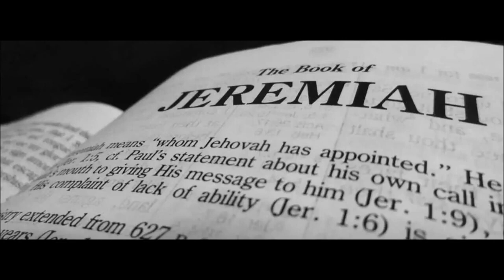Overview of the book of Jeremiah chapter 14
Join us for , 'Overview of the Book of Jeremiah - Chapter 14,' presented by Elder Aleksandar Sasha Veljic from Hope of Israel Worldwide Church of God. In this enlightening discussion, Aleksandar Veljic delves into the profound messages and teachings found in the 14th chapter of the Book of Jeremiah. Gain a deeper understanding of the scriptures as Veljic provides a thoughtful overview, offering valuable insights and perspectives. Whether you're a seasoned student of the Bible or a newcomer seeking spiritual guidance, this presentation promises to enrich your knowledge and strengthen your connection with the timeless wisdom of Jeremiah's prophetic words. Don't miss this opportunity to explore the Word of God with Aleksandar Sasha Veljic and discover the relevance of Jeremiah's message for our lives today.

Your support for Hope of Israel Worldwide Church of God plays a vital role in our mission to spread the word and bring clarity to often-misunderstood subjects like the Book of Job. Join our vibrant and growing community as we embark on this transformative movement. Connect with Church Elder Aleksandar Veljic through email at , where you can engage in meaningful discussions, or follow his thought-provoking insights on Twitter @AVeljic. For those who wish to contribute to our essential work financially, you can do so through

Together, let us continue to explore the depths of biblical knowledge and prophecy, gaining a profound understanding of our faith and its enduring relevance in our ever-changing world.